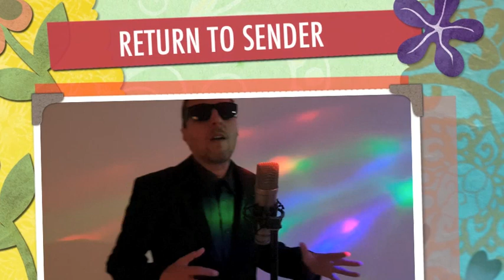Robbie Bauer Return to Sender (PROSOUND Instrumental in the Style of Elvis)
written by: Otis Blackwell/Winfield Scott
All Vocals by: Robbie Bauer
Camera by: robbiebauerteam
Special Thanks to: Mona